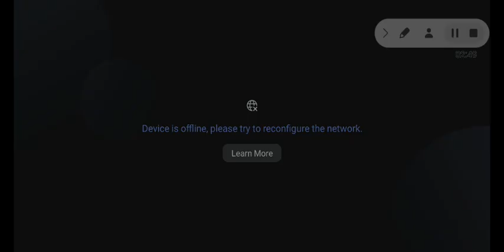January 23, 2024(4)